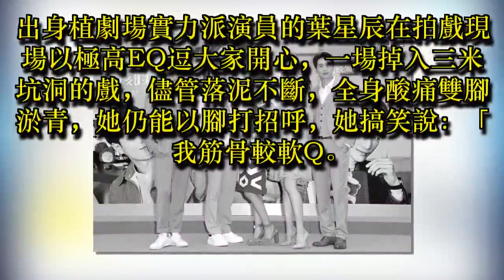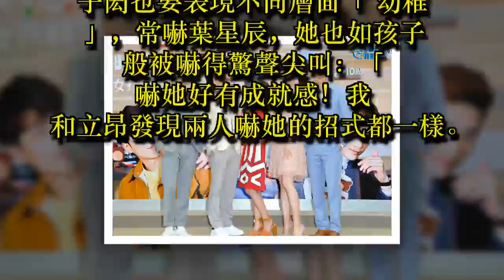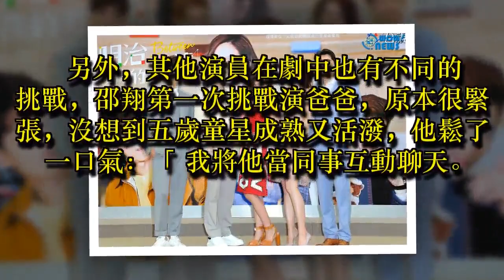《三明治女孩的逆襲》 為戲創作詞曲 張立昂首映會激動忘歌名